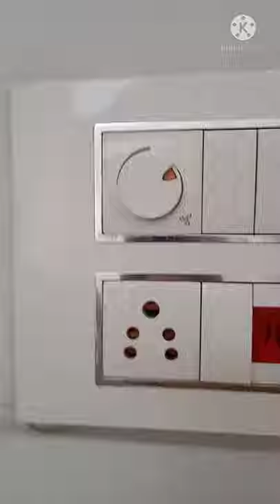How to Clean Switch Board